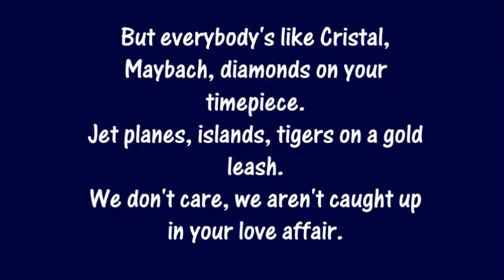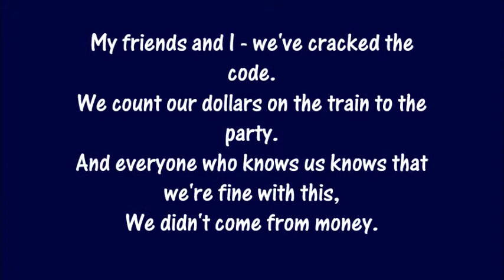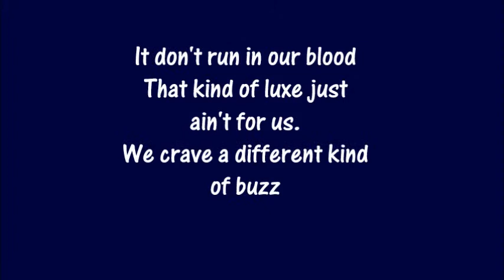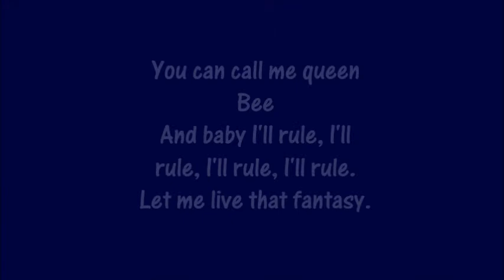Lorde - Royals lyrics